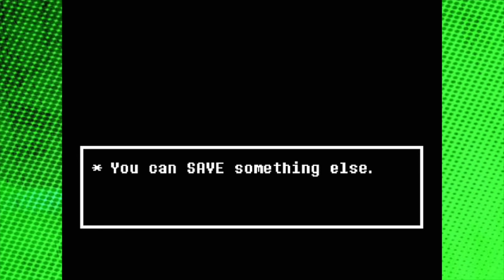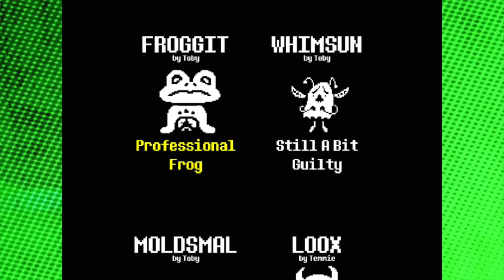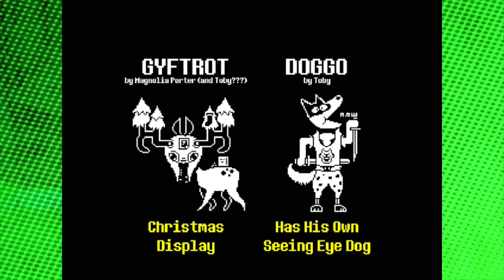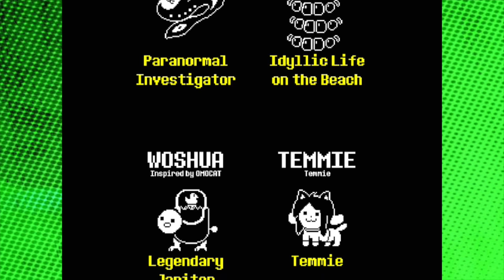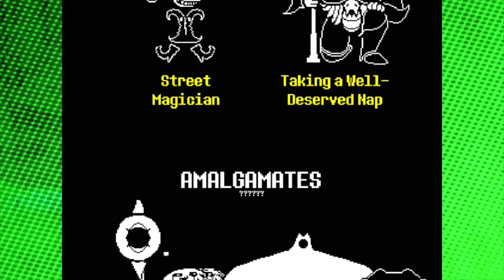EKG: Undertale: The Feels (Campaign - Finale)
Eric is filled with determination as he faces his greatest challenge yet: The feels.

Edited By: Paul Christian
Intro Song By: Matthew Schwanke and Sam Pavel